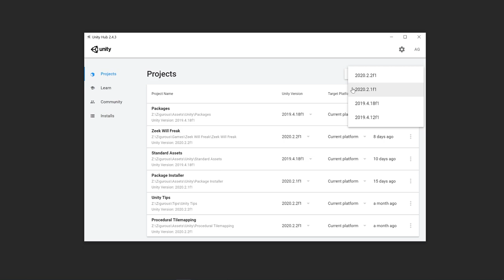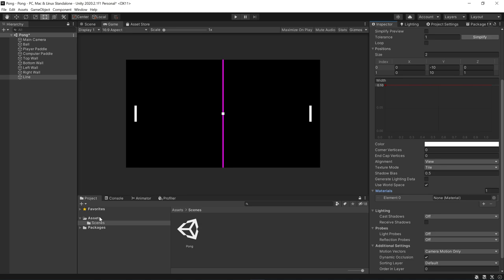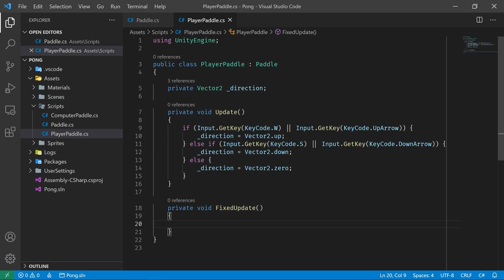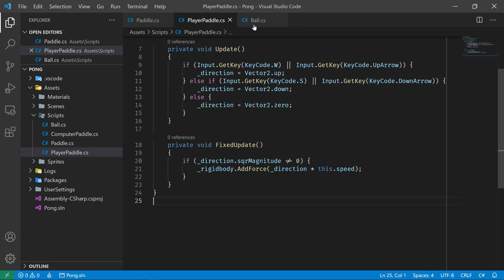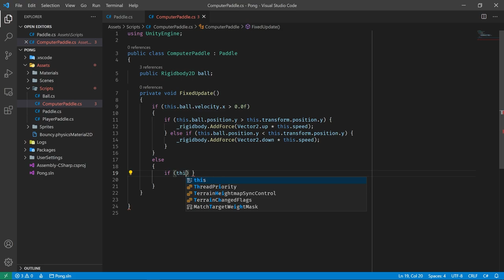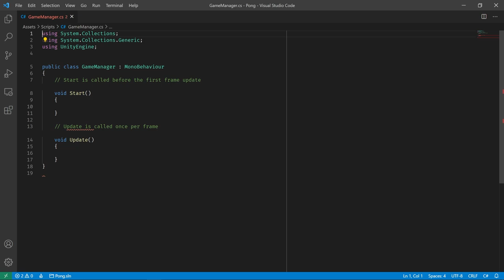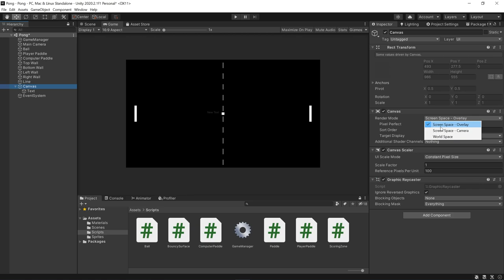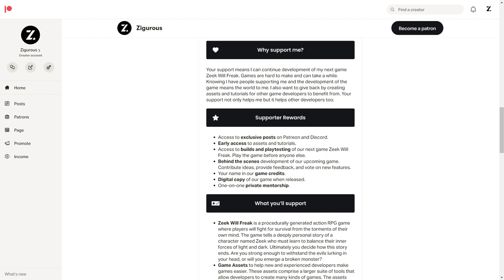How to make Pong in Unity (Complete Tutorial) 🏓💥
Learn to make the classic 2D arcade game Pong in Unity. Pong is a table tennis-themed arcade video game, featuring simple two-dimensional graphics, manufactured by Atari and originally released in 1972. It was one of the earliest arcade video games; it was created by Allan Alcorn as a training exercise assigned to him by Atari co-founder Nolan Bushnell, but Bushnell and Atari co-founder Ted Dabney were surprised by the quality of Alcorn's work and decided to manufacture the game. Bushnell based the game's concept on an electronic ping-pong game included in the Magnavox Odyssey, the first home video game console.

0:00​ - Introduction
0:57 - Project Creation
1:55 - Scene Setup
15:49​ - Player Paddle
27:22 - Ball Movement
37:20 - Computer Paddle
48:26 - Increasing Speed
57:17 - Scoring
1:06:10 - UI & Cleanup
1:17:26 - Outro